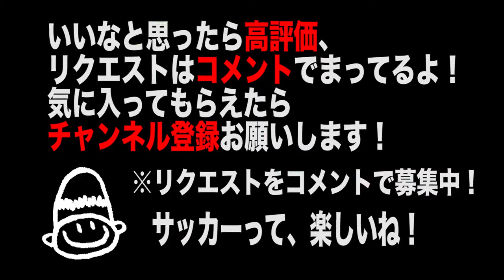#320 動作説明付き サッカートリック#11-4 フリースタイルフットボール講座！トリック編 Vol.320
新企画「トリック 動作説明」シリーズ配信開始！！
【トリック＃11-4】何回かに分けて、フリースタイルフットボールの動画を配信していきます！！はじめは、やさしく、かんたんなトリックから、徐々に、だんだん難しくなっていきます。お楽しみに〜♪

【サッカー講座】#320 動作説明付き サッカートリック#11-4 フリースタイルフットボール講座！トリック編 Vol.320